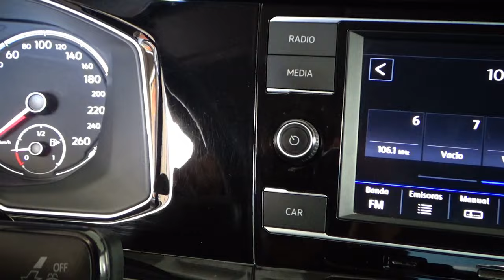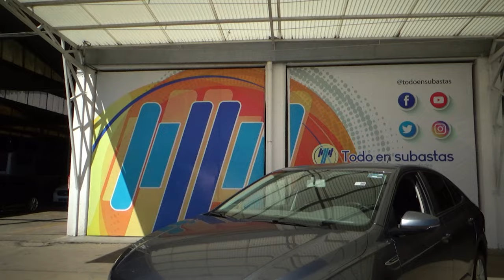Volkswagen / Virtus / 2021 - 12397